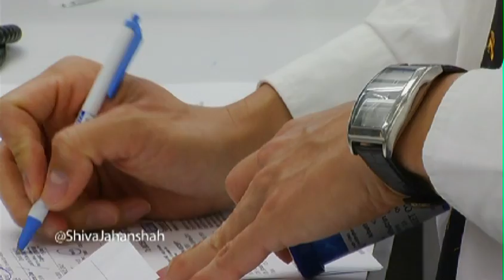Pharmacists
The role of Canadian Pharmacists has changed drastically over the last decade.